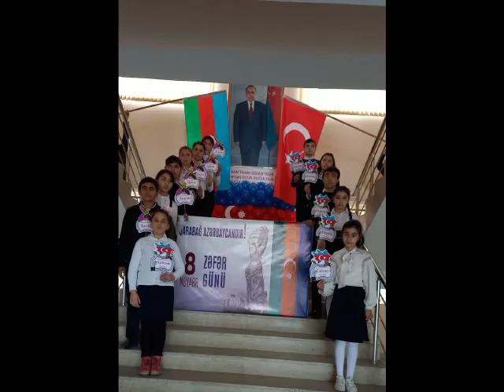10 noyabr 2021(1)